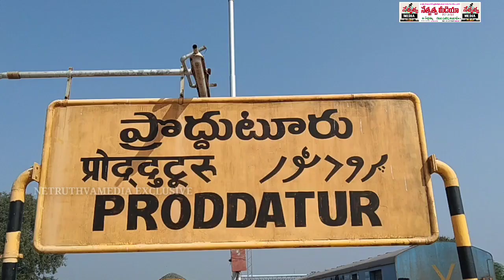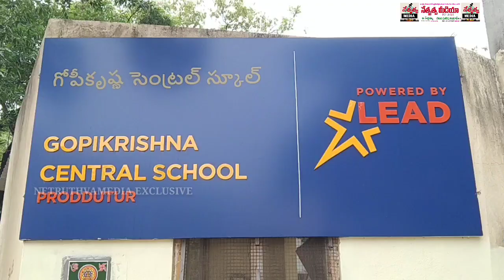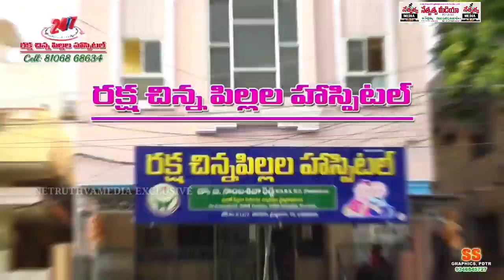అలరించిన గోపికృష్ణవిద్యార్థుల మార్చ్ ఫాస్ట్august15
అలరించిన గోపికృష్ణవిద్యార్థుల మార్చ్ ఫాస్ట్